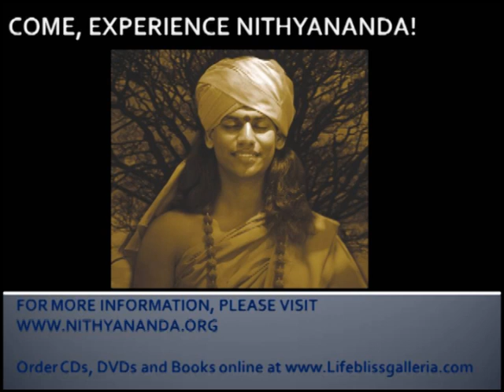Dont think before you jump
From the works of Living Enlightened Master Paramahamsa Nithyananda.  In this clip taken from the Shiva Sutras discourse titled, Transcend Your Desires, Swamiji tells us that in spirituality, you can only achieve if you dont think before you jump.  Otherwise your mind will take over.  This is what Shiva is essentially teaching us in this sutra.  The solution from enlightened beings, eventhough it may take a little more time, will be authentic and will definitely lead you to the truth.   The complete discourse may be ordered